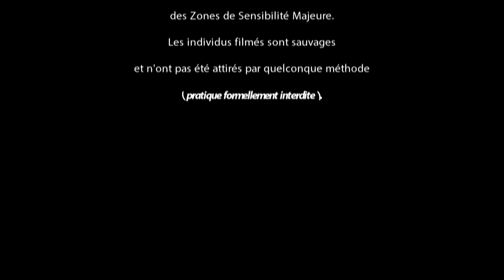Gypaète barbu contre Grands Corbeaux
Vidéo réalisée dans le cadre du projet "Dans le sillage du Gypaète".